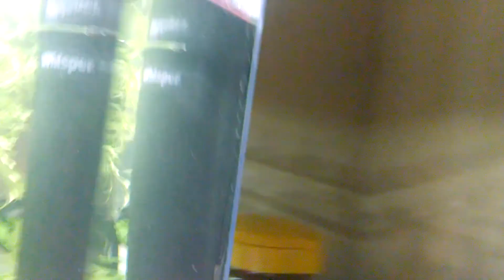Ich Treatment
Poor guppies